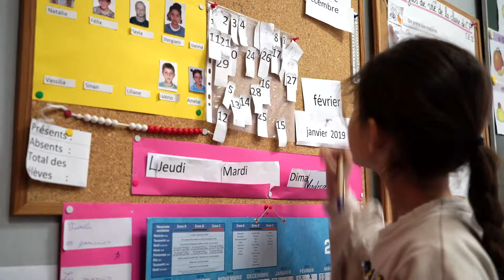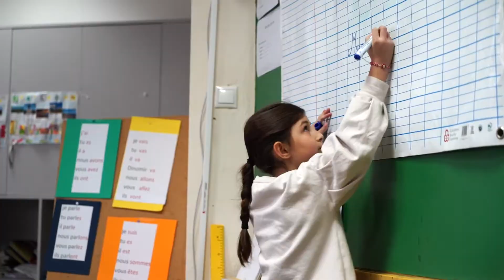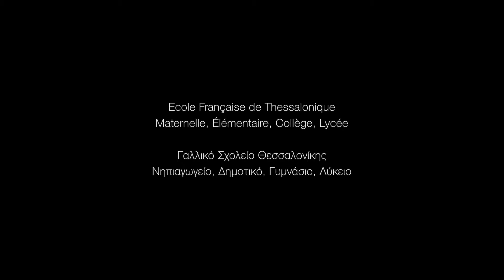Γαλλικό Σχολείο Θεσσαλονίκης